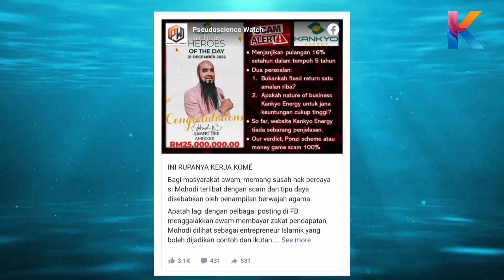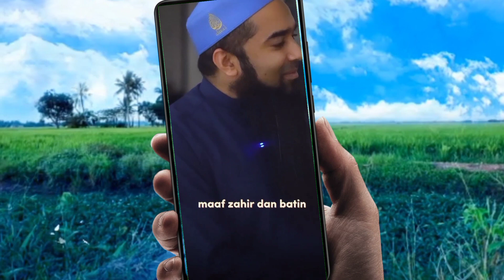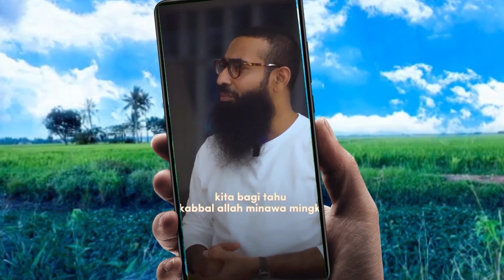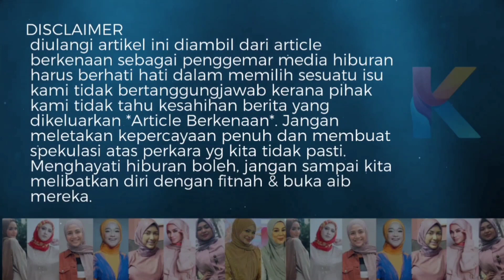Biar Betul! Suami Heliza Helmi Sebenarnya Kaki Scammer & Buat2 Alim? Individu Ini Bongkar Rahsianya!